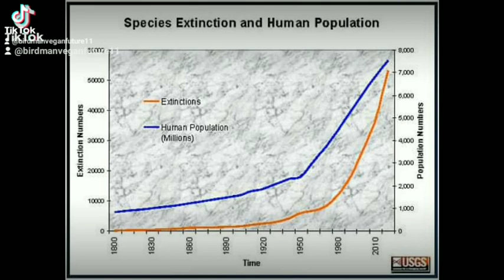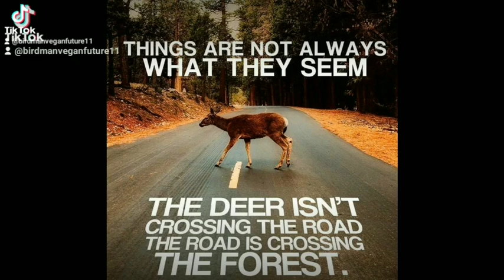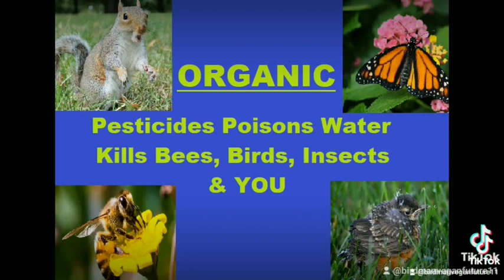CHILDFREE Need Organization to Represent Financial Interests🛑 Discrimination by Entitled Parents Rob